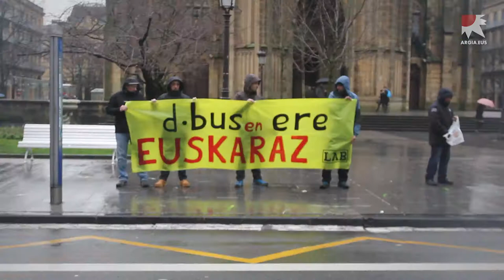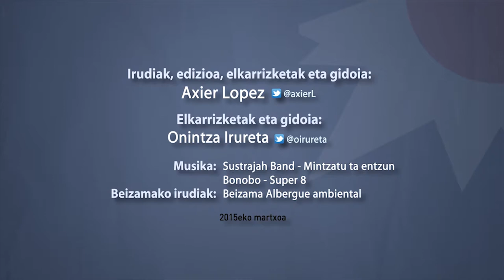Euskaraz bai, baina erdarak lagunduta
“Oztopoen gainetik euskaraz biziko gara” deiadar egin zioten Carlos Urquijori milaka lagunek, otsailaren 28an Donostian Kontseiluak antolatutako manifestazioan. Espainiako Gobernu ordezkariak 20 bat udal epaitegietara eraman ditu udal aktak euskara hutsean bidaltzeagatik eta horrek Euskararen Legearen mugak agerian utzi ditu.